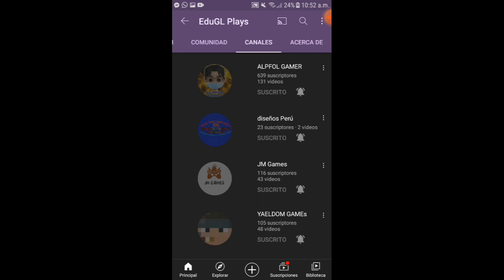Bugs, lógicas y datos de World Bus Driving Simulator (PARTE 1)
Bienvenidos a este video, hoy hablaremos de los bugs y lógicas más divertidos de World Bus Driving Simulator, espero que les guste este video :D

Abusé mucho del "XD" en este video
disculpen mi inactividad :(